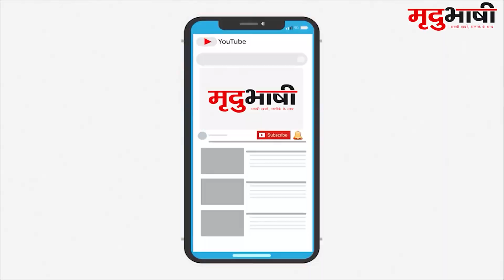पीथमपुर की लापरवाह नगरपालिका